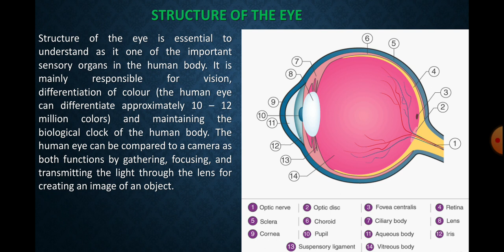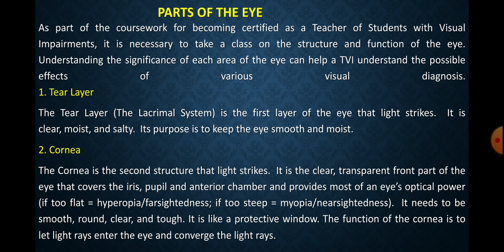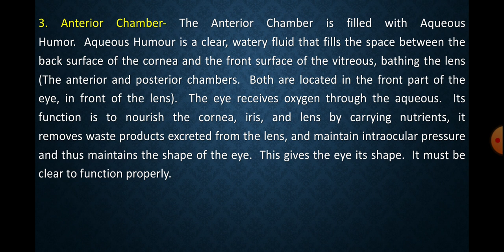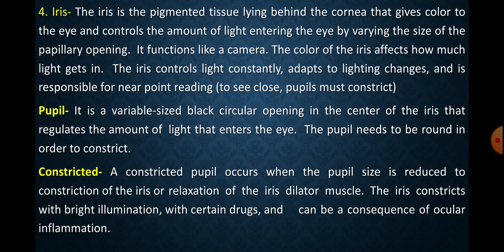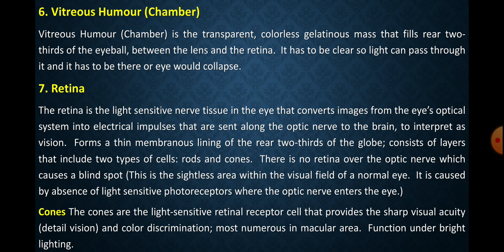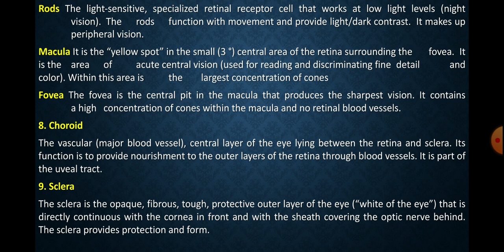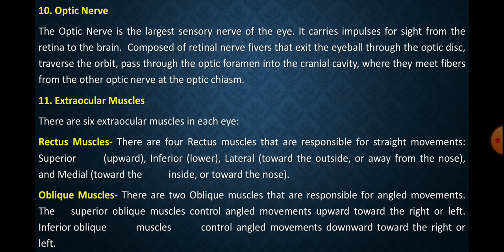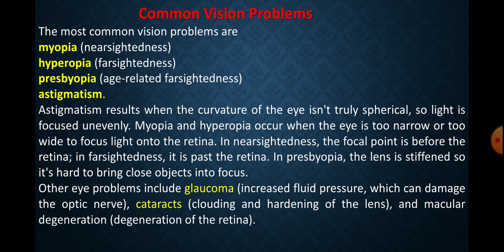sense organ of eye